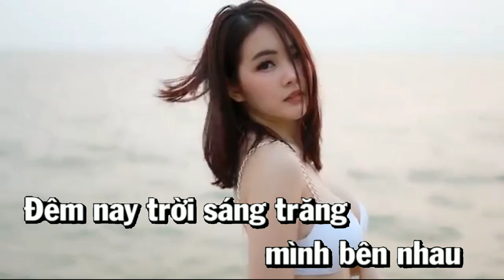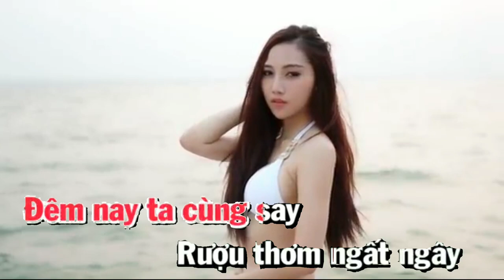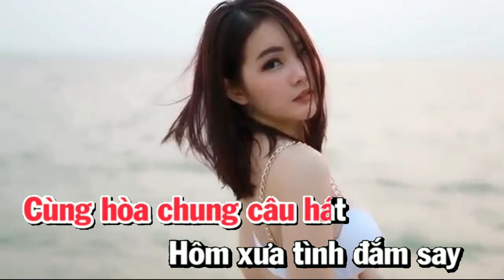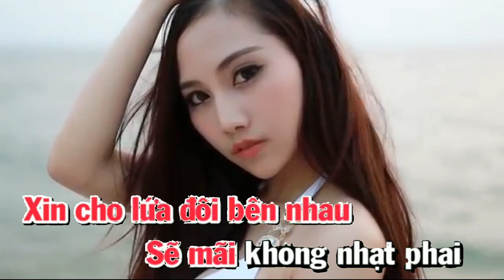KARAOKE HẸN HÒ ĐÊM TRĂNG @henhogaixinhmcv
KARAOKE HẸN HÒ ĐÊM TRĂNG
Sáng tác

DƯỚI ĐÂY LÀ MỘT SỐ VIDEO MỚI

NGUYỄN THÔNG TRÂN TRỌNG CẢM ƠN !